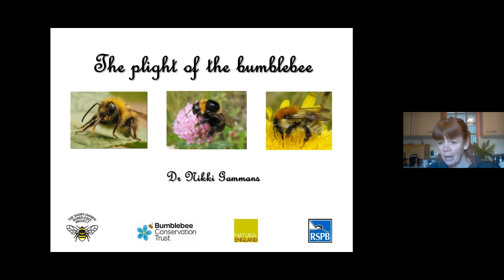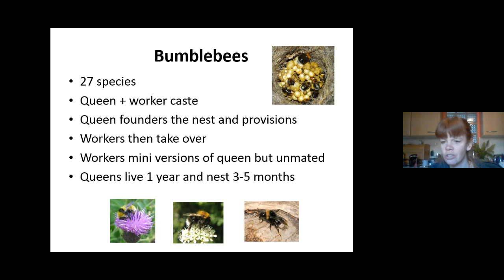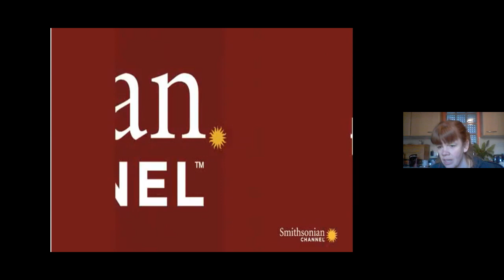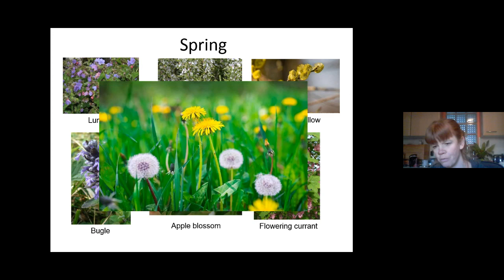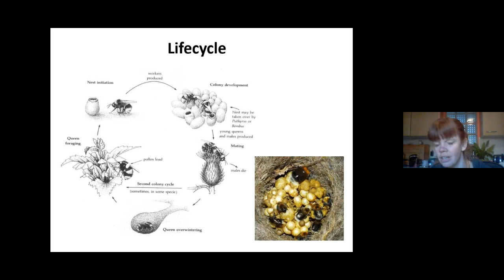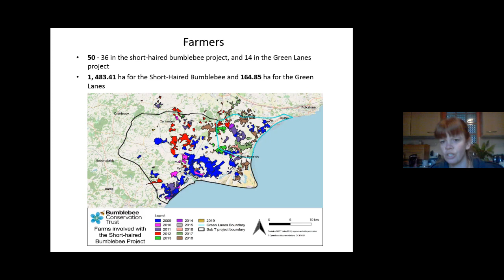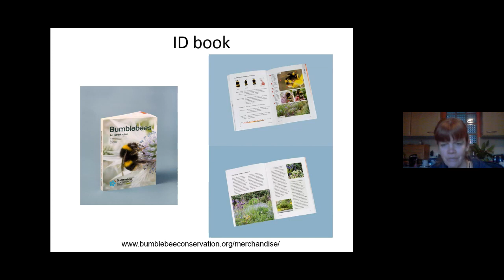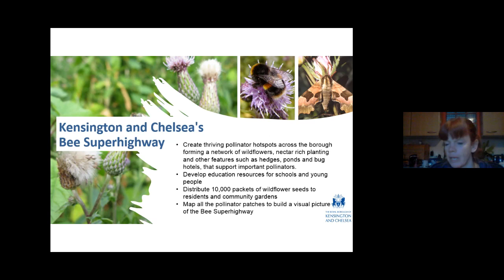The Plight of the Bumblebee Virtual Talk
Join Nikki Gammans, an expert from the Bumblebee Conservation Trust who will introduce the three types of bee, their importance, conservation and decline and most importantly how we can help them. Then onto identification of our most common bumblebee species and the ones you are most likely to see in your gardens. Finally, she will discuss The Short-haired Bumblebee Project which she has worked on for the last 12 years and is an attempt to reintroduce one of the UK's extinct bumblebee species. Part of the RBKC BEE Superhighway Project to encourage the creation of pollinator hotspots in the Borough.